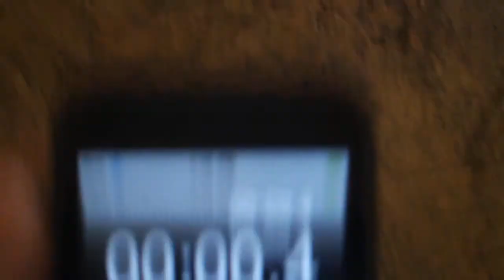minunte to win it tilt-a-cup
game show challenges done at home